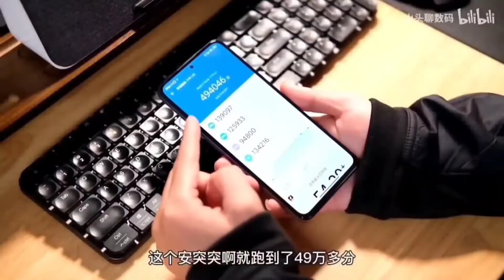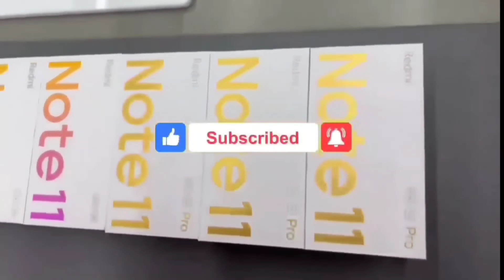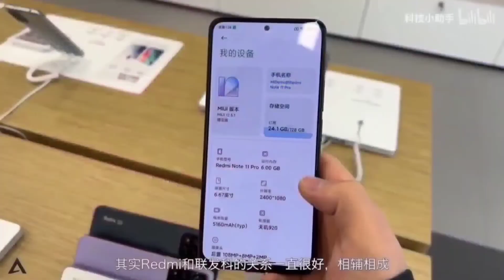Redmi Note 11S Confirm India Launch | Official Specifications, Launch Date, Price In India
Redmi Note 11S India Launch | Official Specifications, Launch Date, Price In India

Hello Doston aa ki is video me aapko bataoga redmi note11 s ke baare me jisme ki main oske Confirm price,launch date ,camera , processer ke bare me full detail me bataoga..
so video me bane rahe end tak...